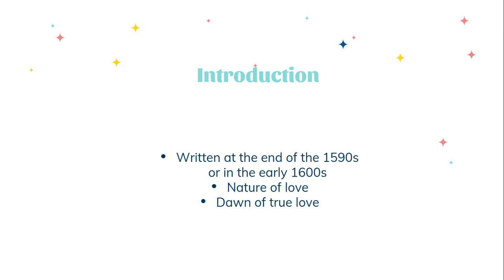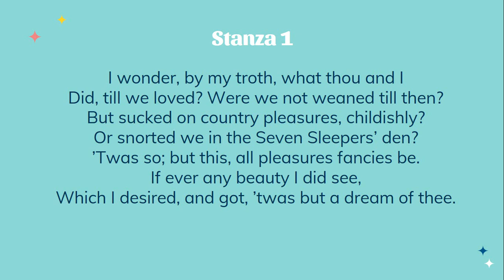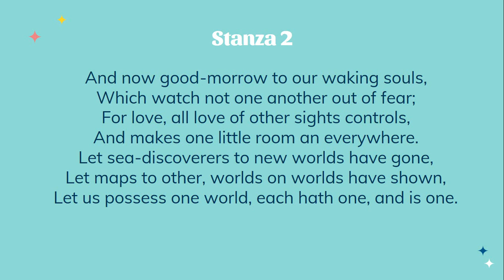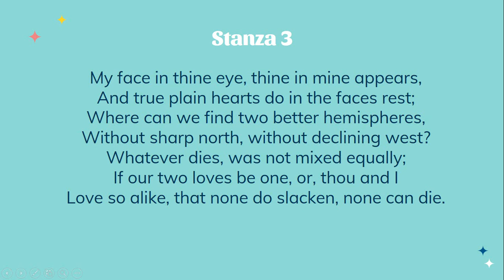The Good Morrow in Hindi | John Donne | Metaphysical Poetry | Detailed Explanation and Summary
Sorry for the ending. I wanted to say "woh immortal hai".

00:00 The Good Morrow by John Donne
00:11 Introduction
1:13 Stanza 1
3:22 Stanza 2
5:09 Stanza 3